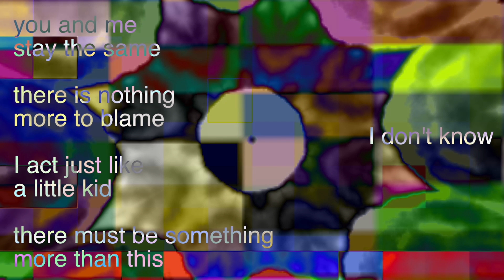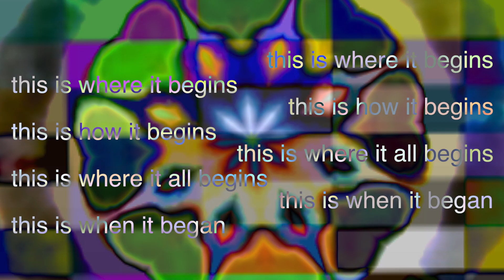TRANSPOSE - Lyrics Video